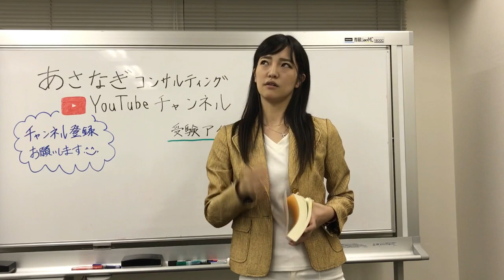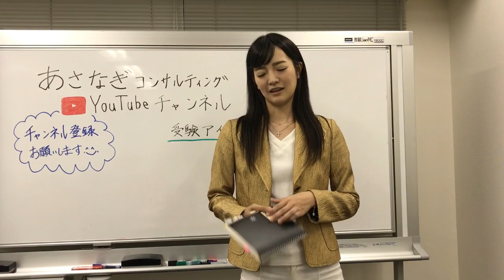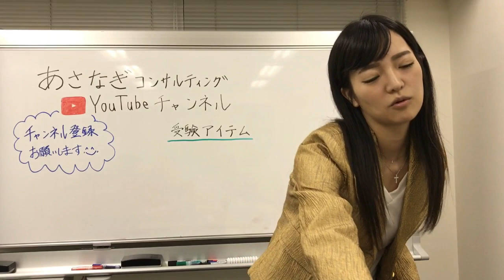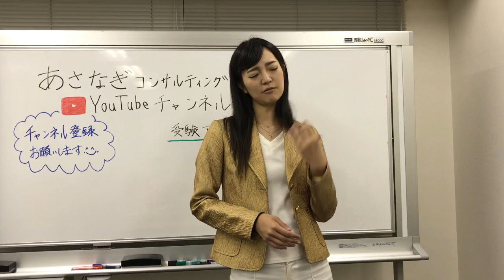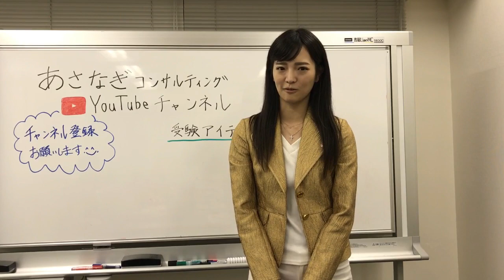29# 司法書士の受験アイテム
間違って削除したので再掲します！！

使用音楽
Misael Gauna